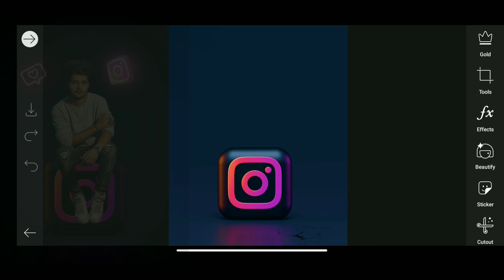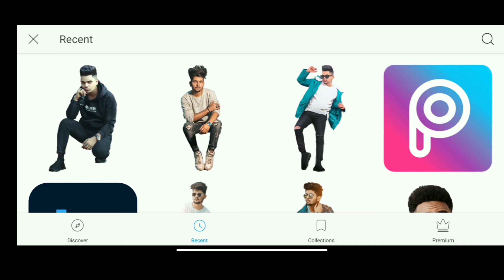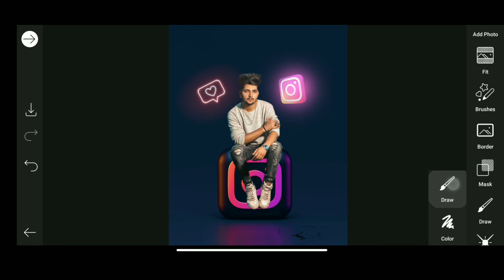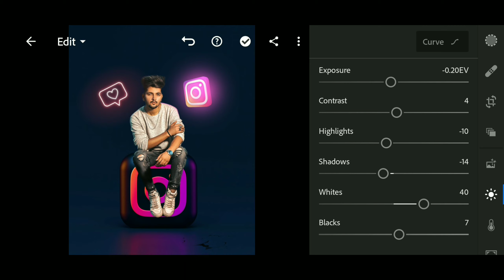Instagram photo editing in PicsArt 2021 | viral Instagram photo editing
png link👇🏻